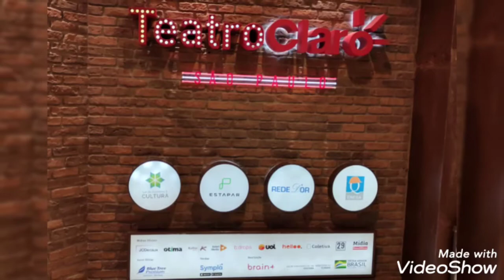A MENTIRA - TEATRO CLARO MIGUEL FALABELLA - DANIELLE WINITS ‎@Olhar-Positivo Elis / Js - Cultura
A MENTIRA - TEATRO CLARO
MIGUEL FALABELLA - DANIELLE WINITS  @olhar-positivo